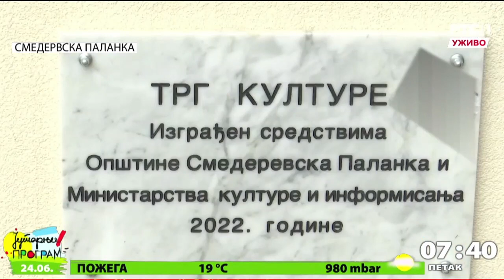RTS - Nikola Vučen - TRG KULTURE - Smederevska Palanka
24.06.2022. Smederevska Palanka